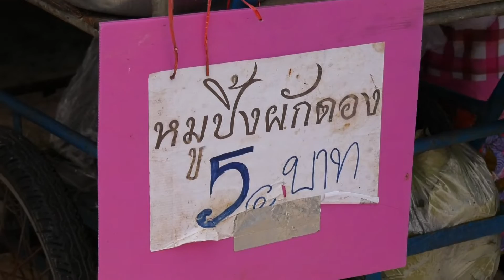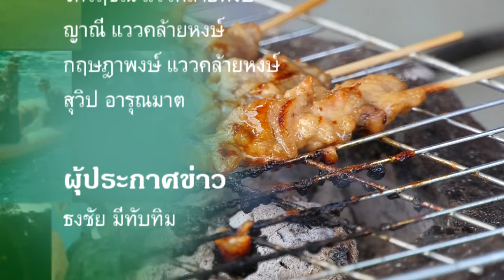ข่าวประจำวันที่ 16 ตุลาคม 2561